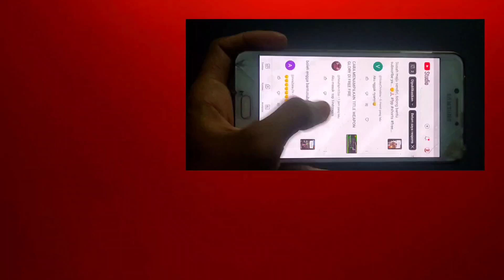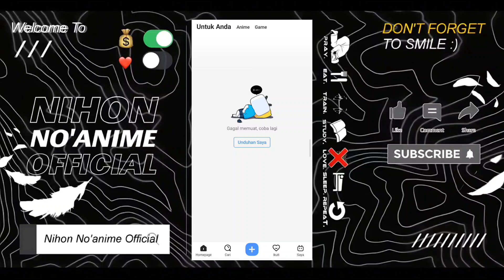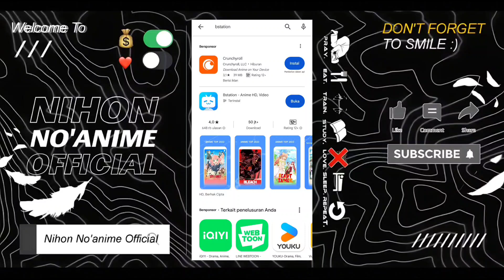Update‼️Cara Mengatasi Bstation Gagal Memuat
🌸Assalamualaikum wr.wb
Selamat Menonton:')

• Device   : Xiaomi 11 Ultra 12+7/512
• Kamera : Mi 11 Ultra - 4k 90fps
• Record  : 3200 x 1440, 100Mbps, 90fps
• Editing  : CapCut, Pixellab

🕑Timestamp

0:00 Pembuka
1:00 Pembahasan
4:00 selesai

Terimaksih Banyak🙏🏻